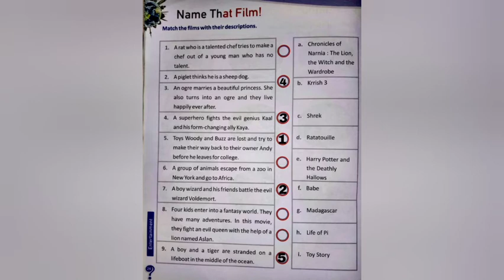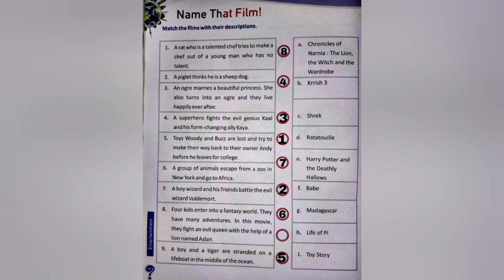Class 3 | General Knowledge | Name That Film | Page Number 26